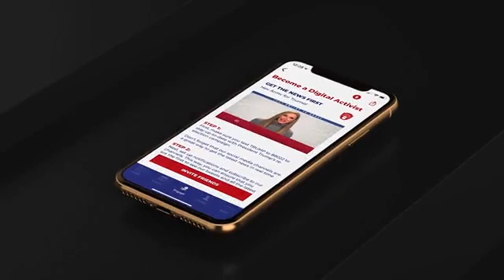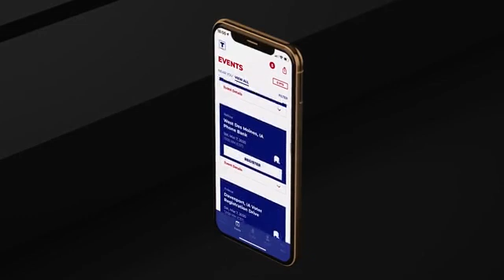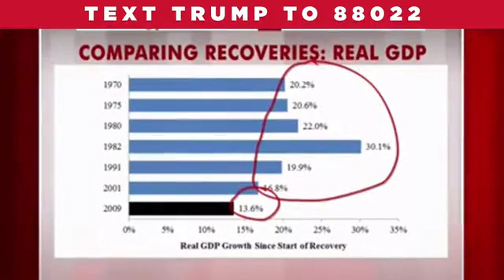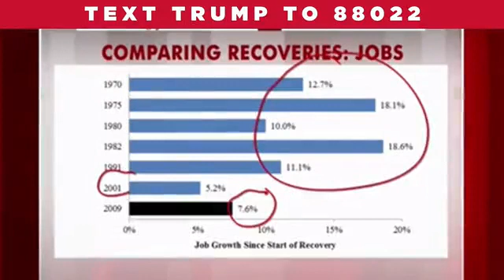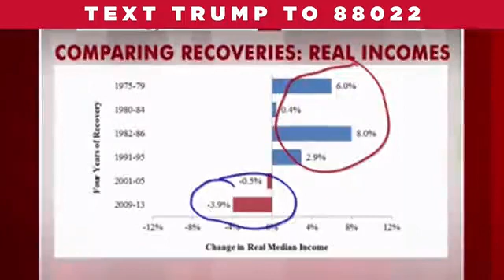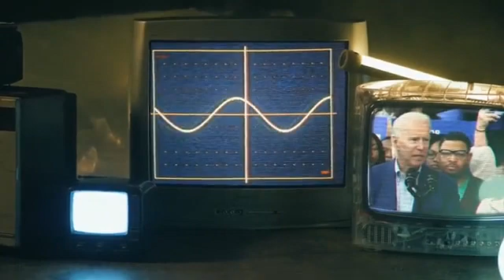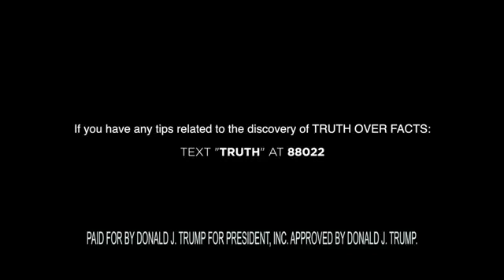ICYMI War Room Weekly with Tim Murtaugh, Rep Meuser, and Rep Brady!